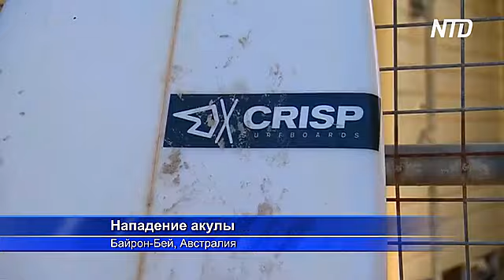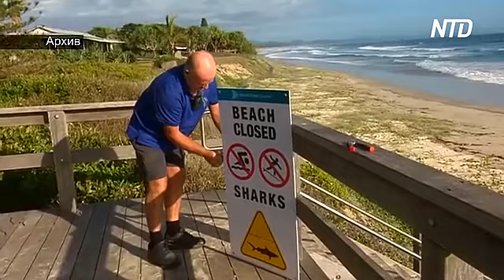Нападение акулы в Австралии: сёрфер в реанимации